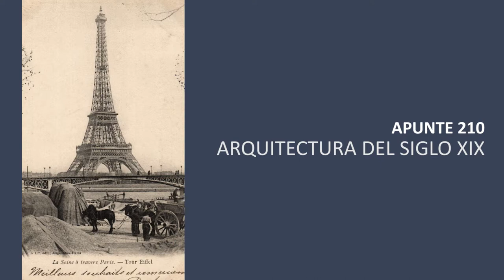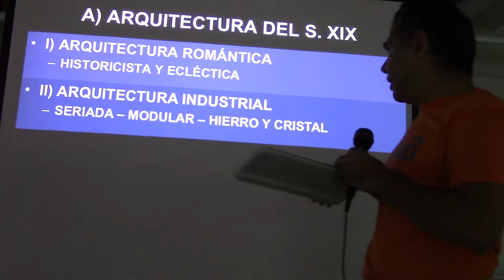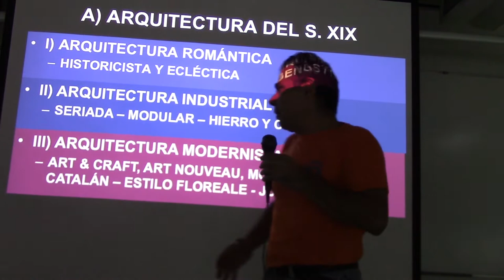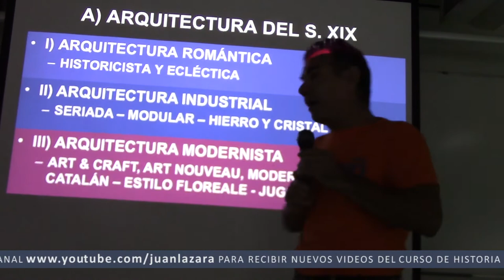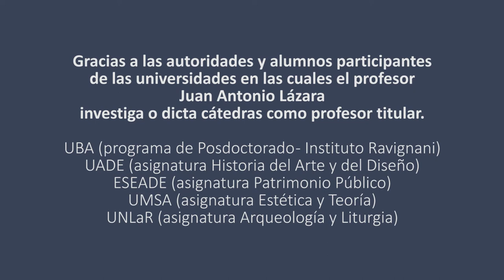210 ARQUITECTURA DEL SIGLO XIX POR EL PROF. JUAN LAZARA